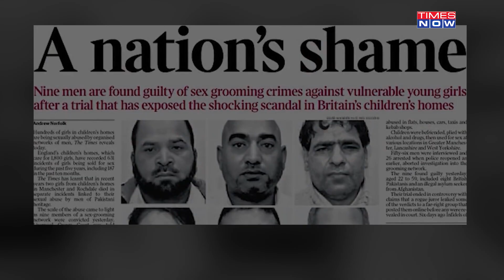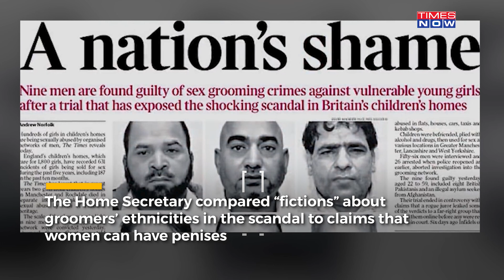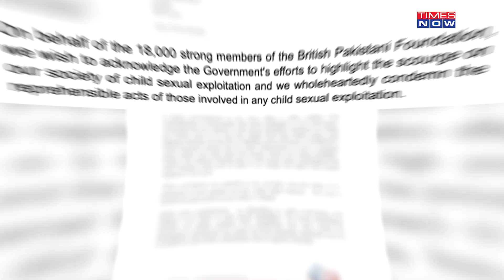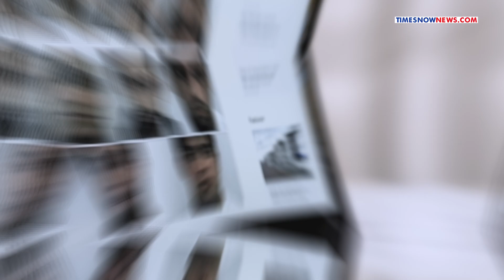Suella Exposes 'Woke Critics' On UK’s Pakistan-origin 'Grooming Gangs' Row, Defiant Despite Outcry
Suella Braverman has defended her use of “unfashionable facts” by highlighting the British-Pakistani background of grooming gang members. She said it is not racist to speak “plain truths” but stressed that most British-Pakistani men are not perpetrators of sexual abuse.